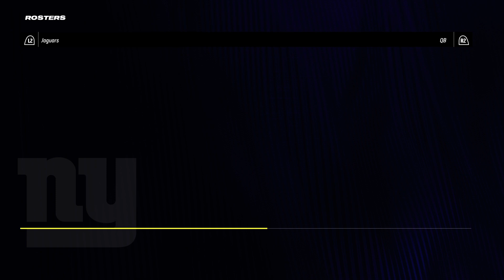WFL Offseason Edits - Jaguars